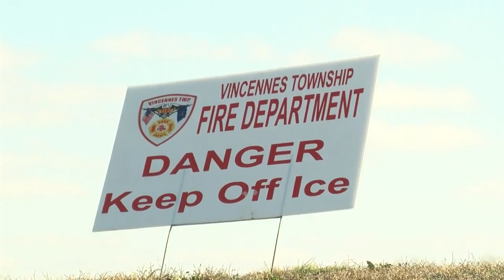Stay Safe: Why you shouldn't walk on frozen bodies of water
Authorities are urging people to be cautious around frozen bodies of water.